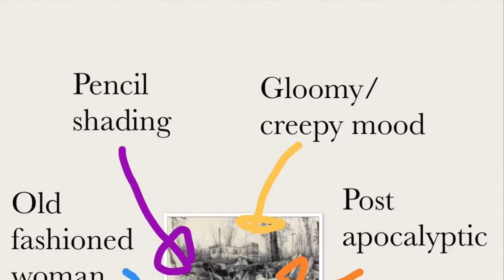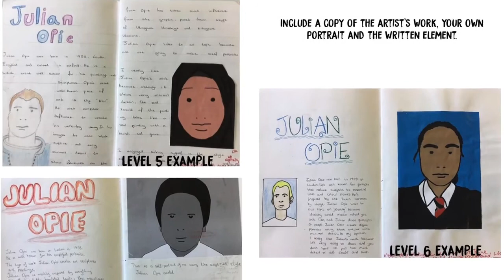Art & DeSign Artist Analysis BSL